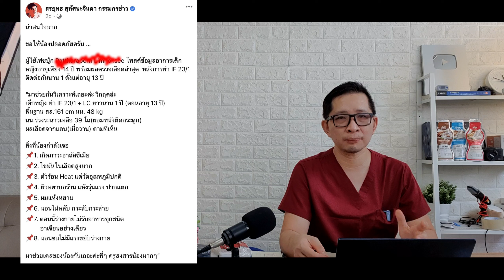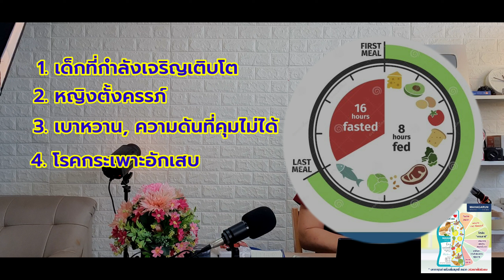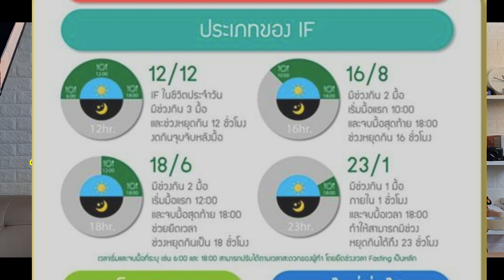ข้อควรระวัง อดอาหาร IF ใน คน 5 กลุ่มนี้